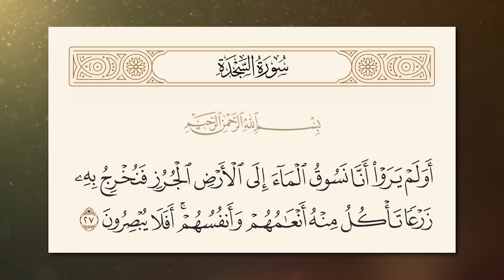البداية والنهاية (4) - خلق البحار والأنهار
البداية والنهاية هو كتاب موسوعي ويعتبر من أهم الكتب اللى كتبها الإمام الحافظ بن كثير
كتاب البداية والنهاية كمان يعتبر من أهم الكتب التاريخية فى التاريخ الإسلامي والبشري
وبرنامج البداية والنهاية هيكون عبارة عن شرح وتلخيص لكتاب البداية والنهاية
فكرة الكتاب قائمة على تقديم صورة لبدء الخلق ثم الكلام عن قصص الأنبياء
ثم ننتقل مع الكتاب للكلام عن النبي محمد صلى الله عليه وسلم وأحداث السيرة النبوية
ثم الانتقال لفترة الخلفاء الراشدين والدولة الإسلامية إلى عهد الإمام ابن كثير

وفى الحلقة دي هنتكلم عن خلق البحار والأنهار

واشتركوا فى القناة وفعلوا التنبيهات

ـــــــــــــــــــــــــــــــــــــــــــــــــــــــــــــــــــــــــــ
ـــــــــــــــــــــــــــــــــــــــــــــــــــــــــــــــــــــــــــ
محتويات قوية على القناة :-